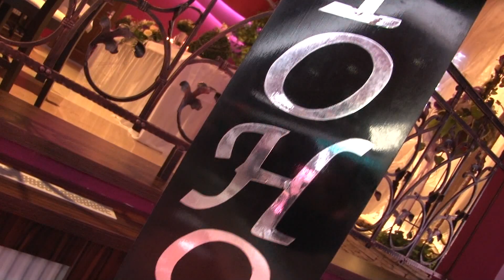hudobná skupina POHODA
Svadba Hanušovce - A na hure...